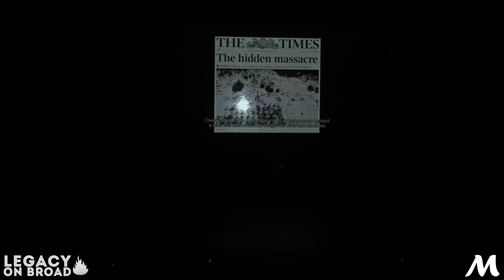Wisconsin Surma | Legacy on Broad 2017 [Official Back Row 4K]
Wisconsin Surma
Legacy on Broad 2017
Zellerbach Theater | Philadelphia, PA
Camera Operated by Harsh Agarwal
Filmed and Edited by Mithin Thomas